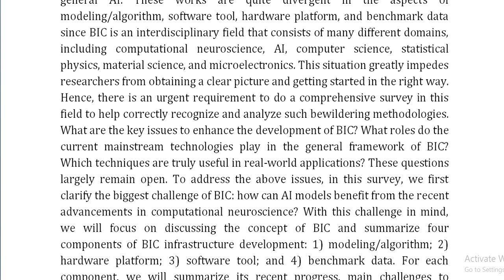Brain Inspired Computing A Systematic Survey and Future Trends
IEEE PROJECTS 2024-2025 TITLE LIST

Support Including Packages
Complete Source Code
Complete Documentation
Complete Presentation Slides
Flow Diagram
Database File
Screenshots
Execution Procedure
Readme File
Video Tutorials
Supporting Software
Support Specialization
24/7 Support
Ticketing System
Voice Conference
Video On Demand
Remote Connectivity
Document Customization